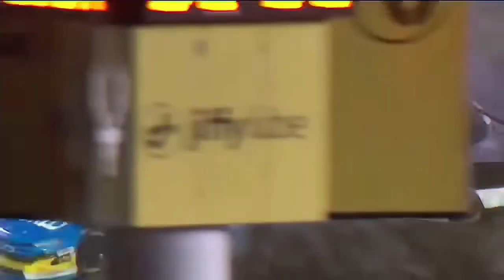NASCAR Crash Compilation - Before He Cheats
My fourteenth NASCAR crash compilation! This is another song that’s been stuck in my head so I decided to use it for a video. Song used is Before He Cheats by Carrie Underwood.

None of the footage used in this video belongs to me. This was made using Funimate.